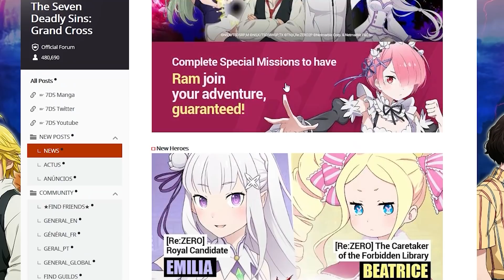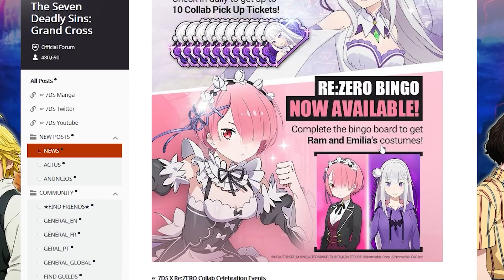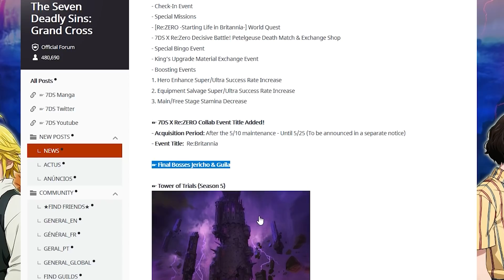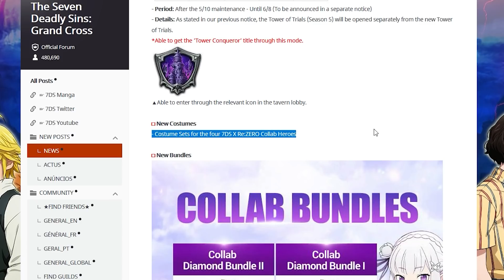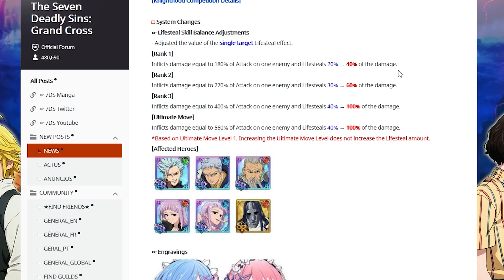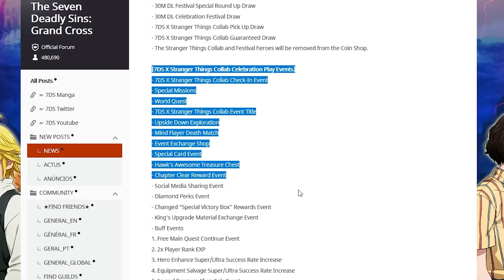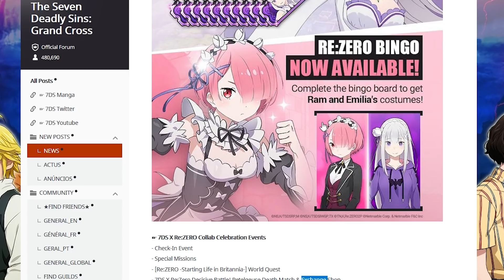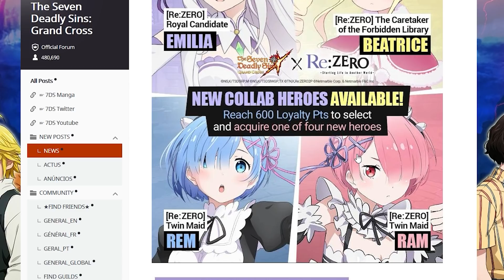*BREAKING NEWS: BIGGEST CONTENT UPDATE EVER* Re:Zero Buff Info, Final Boss, ToT S5 (7DS Grand Cross)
Holy wow! Out of nowhere we had an absolutely massive content update, one of the biggest updates ever! Content is abound with the New Re:Zero Collab, Final Boss Guila & Jericho and Tower of Trials Season 5. ToT S5 is separate from the revamped Tower of Trials, so don't sweat it, if you haven't completed it yet! Re:Zero Collab is approx 24 hours away. The Collab banners features the amazing Emilia, Rem, Ram and Beatrice as the units with a bonus buff of 100 free gems back on every rotation. Upon hitting the 600 loyalty point you can claim your 100 reimbursement and go in for round 2, 3, etc. The Re:Zero Collab is going to be absolutely stacked with content and freebies for all players to enjoy. Don't forget that after this on Global we still have Festival Zeldris & Festival Arthur (2nd Anniversary) and Holy War Festival Estarossa.